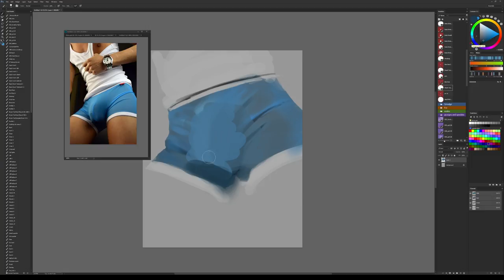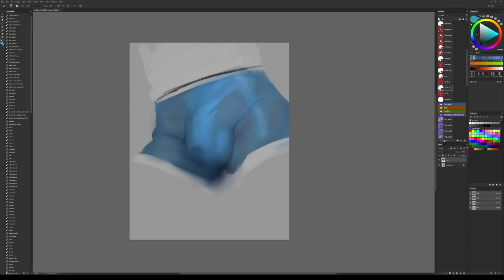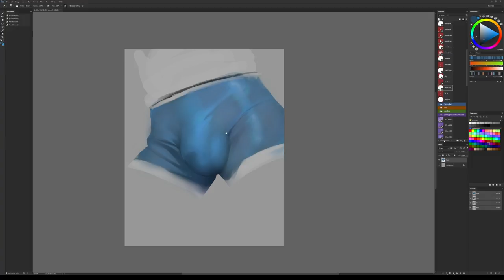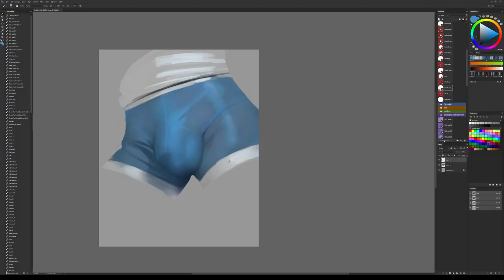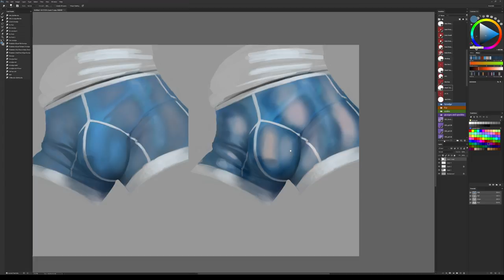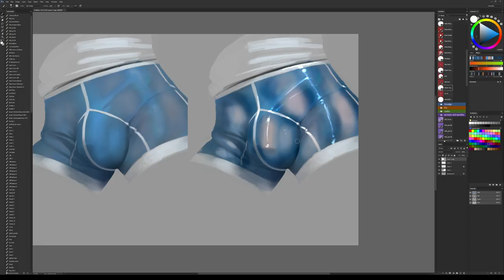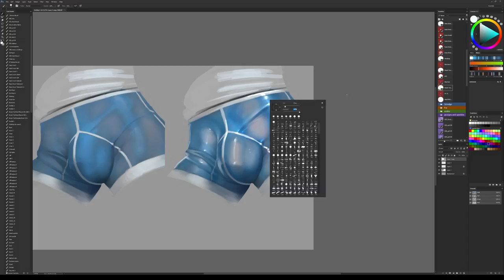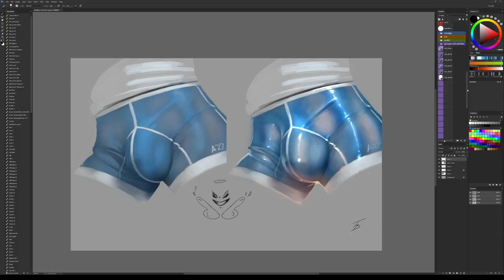Drawing Undies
Was thinking I didn't draw enough bulges so I did one lol

I was actually starting it as a study/practice for colors and form as I feel I can use some improvements there. but a little while after starting just went and did my own thing instead.